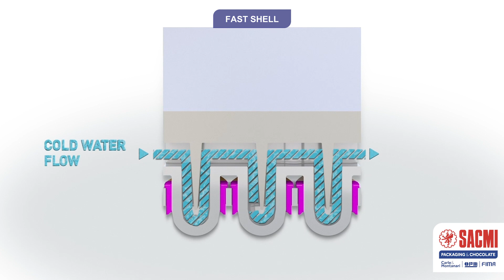Fast Shell Chocolate shell forming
Chocolate moulding line branded Carle&Montanari with intermittent movement of moulds of 650/860/1000 mm.

The CAVEMIL NEXT supports any kind of production (solid, solid with inclusions, one shot, filled and booked articles) and a wide variety of technologies (traditional shell or fast shell technology, aerated chocolate).
It can be equipped with dedicated devices for the insertion of wafers, biscuits, whole or chopped hazelnuts, almonds, pistachios, etc.